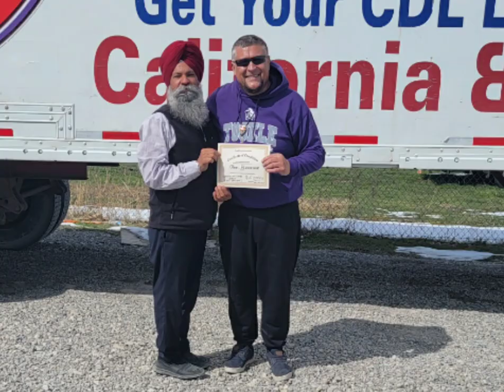Utah April 2023 CDL